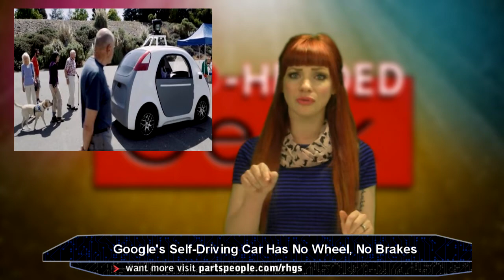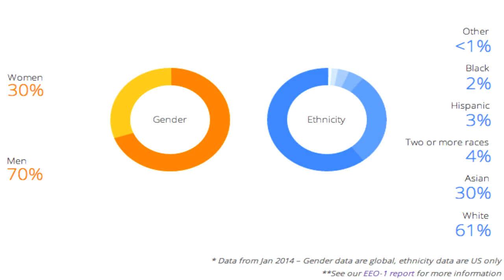E64- Moon Wi-Fi Hotspot, Star Trek Skype Translator, Google Self-Driving Car | Redheaded Geek Show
Want More Red Headed Geek?

***Moon To Be A Wi-Fi Hotspot***
For the first time, scientist are demonstrating the possibility to beam a wireless internet signal across the 238 thousand, 900 miles separating US from the moon.

*** Microsoft's Skype Star Trek Translator***
 Microsoft will be providing a Star Trek universal translator service for Skype, which can understand spoken words and translate them into another language. The translator will be available for windows 8 this year.

***Google's Self-Driving Car***
Google will be rolling out a new bunch of prototypes of its Driver-less car. These guys have NO steering wheel,NO brake or gas pedals, NO airbags. It will only reach a maximum of 25 mph.

***Google Has A Diversity Issue***
Google has been "reluctant" to release documents showing information about its workforce diversity. Turns out, 70% of Google employees are men, and 61% are white.

***Mario In A Mercedes Ad?***
The Mario kart 8 Japanese version will feature Mercedes cars. This first cute, then strange Nintendo  commercial features Mario himself. It weirded me out.